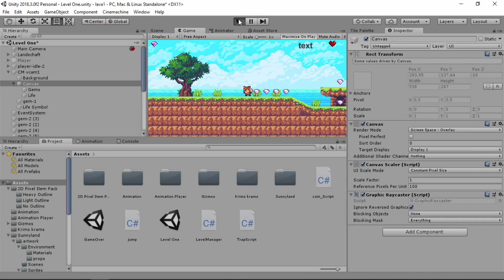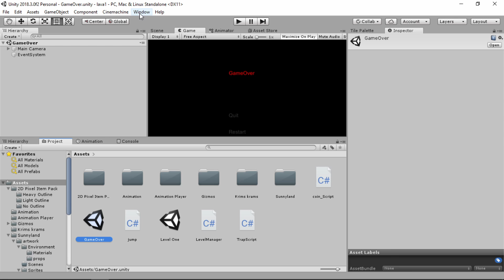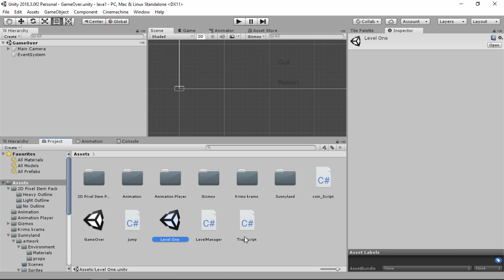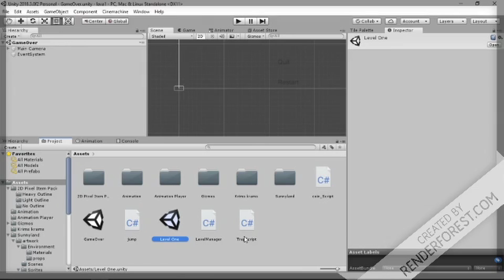Teil 12 ER HAT LEBEN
Schreibt gerne etwas in die Kommentare!!!